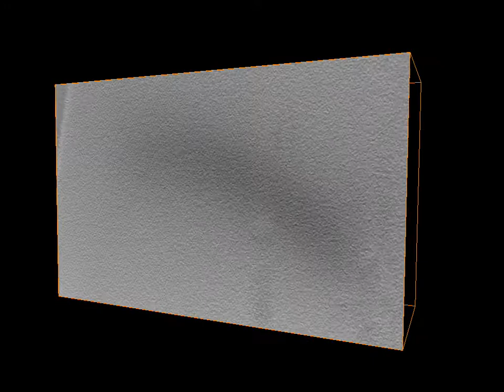2008 Caulobacter Chemorecptor Arrays by CLEM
From the Publication:

Briegel, A.B., Ding, H.J., Li, Z., Gitai, Z., Dias, P.D., and Jensen, G.J. (2008). Location and architecture of the Caulobacter crescentus chemoreceptor array by electron cryotomography Mol. Micro. 69(1): 30-41.